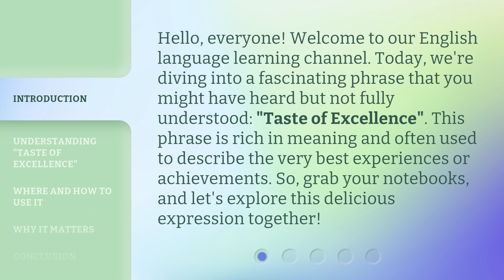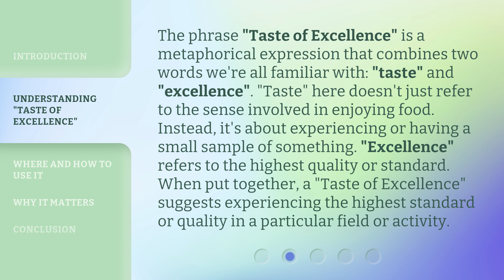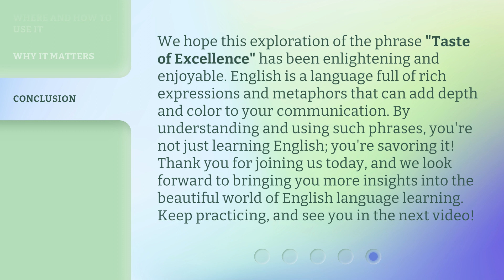Taste of Excellence: Unveiling the Flavor of Success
Savoring Success: The Taste of Excellence Revealed • Join us as we uncover the secret ingredients to achieving excellence and savoring the sweet taste of success in this captivating video.

00:00 • Introduction - Taste of Excellence: Unveiling the Flavor of Success
00:34 • Understanding "Taste of Excellence"
01:10 • Where and How to Use It
01:44 • Why It Matters